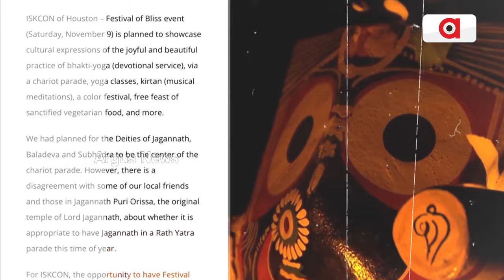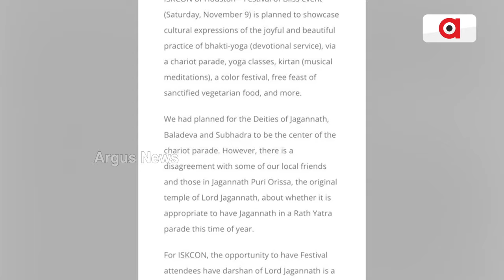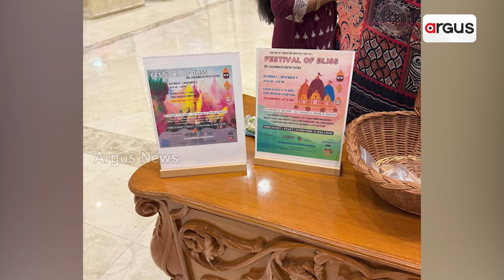ଜଗନ୍ନାଥଙ୍କୁ ନେଇ ଓଡ଼ିଆ ଭାବାବେଗର ବିଜୟ | ISKCON | Rathayatra | Argus News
ବହୁ ବାଦବିବାଦ ପରେ ଶେଷରେ ଜଗନ୍ନାଥଙ୍କୁ ନେଇ ଓଡିଆ ଭାବାବେଗର ବିଜୟ ହୋଇଛି । ହ୍ୟୁଷ୍ଟନରେ 9 ତାରିଖରେ ହେବାକୁ ଥିବା କାର୍ଯ୍ୟକ୍ରମରେ ରଥରେ ରହିବେ ନାହିଁ ଜଗନ୍ନାଥ, ବଳଭଦ୍ର ଓ ସୁଭଦ୍ରା । ରଥରେ କୃଷ୍ଣ ବଳରାମଙ୍କ ସହ ଶ୍ରୀଗୌର ନିତାଇ, ଚୌତନ୍ୟ ଓ ନିତ୍ୟାନନ୍ଦଙ୍କୁ ରଖାିବ ।